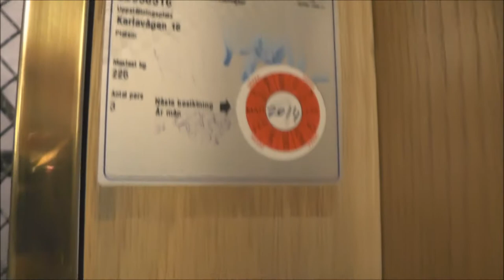80's modded classic traction elevator @ Karlavägen 18, Stockholm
Manufacturer:
Installation year:
Current moderniser:
Latest modernisation year:
Serial Number:
Capacity: _Kg (_lbs.) - _ Persons
Floors: _ =

Location: Karlavägen 18, Stockholm (Östermalm) SWEDEN!